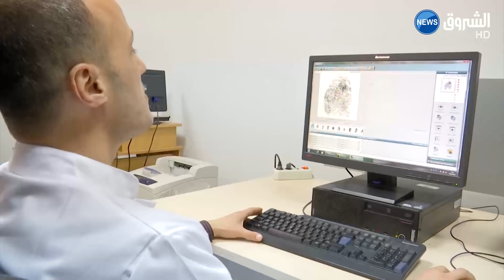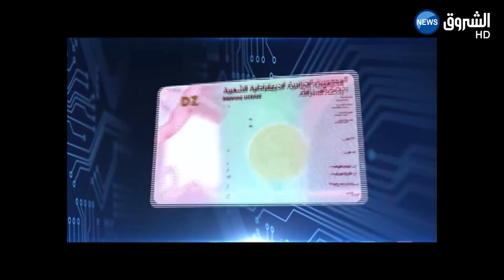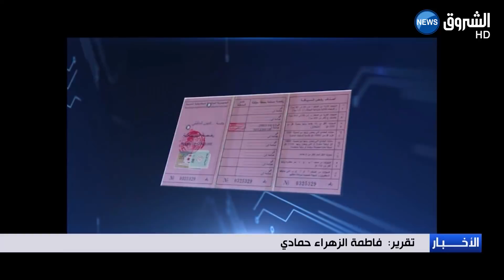الشروق نيوز تنقل مراحل انتاج رخصة السياقة البيومترية الإلكترونية بالتنقيط